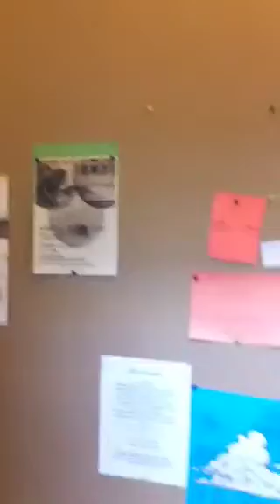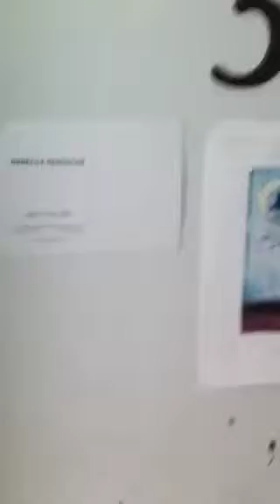Welcome to my studio in a suitcase at Space Division in Chi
2 weeks in Chicago. 1 suitcase of supplies. 1 solo show back in New Orleans to paint for.